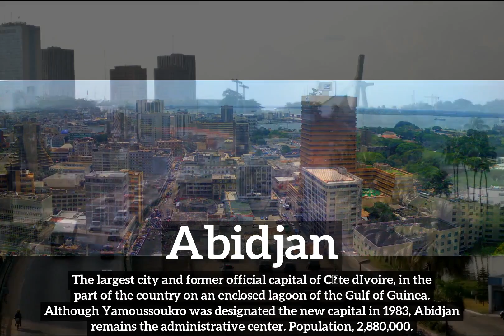How Does Abidjan Look? | What is Abidjan? | How to Say Abidjan in English?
Learn how to pronounce abidjan with Imago Spectrum.

What is abidjan?
How does abidjan look?
How to say abidjan in English?
What does abidjan represent?
What is the defintion of abidjan?

Imago Spectrum allows you to easily memorize common English words and phrases by joining visual and auditory learning environments into a short video. Focus on the images and repeat abidjan several times for best retention results.

In this video we are speaking the word, abidjan. Do take note of how abidjan is spelled.
The definition of abidjan is listed below the word in the video.
Abidjan:  The largest city and former official capital of C⌠te dIvoire, in the southern part of the country on an enclosed lagoon of the Gulf of Guinea. Although Yamoussoukro was designated the new capital in 1983, Abidjan remains the administrative center. Population: 2,880,000.